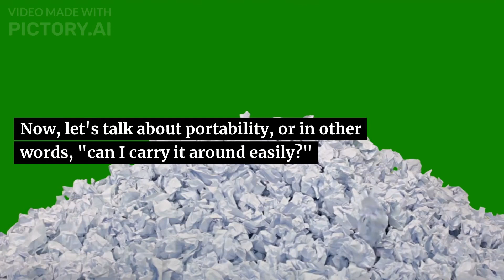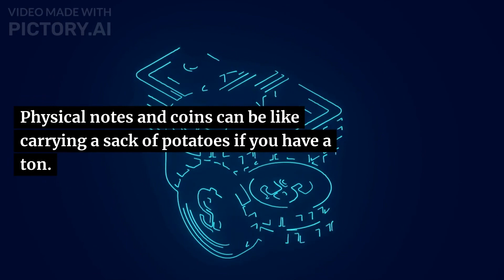Bitcoin vs Gold vs Fiat Currency : Fungible & Portable Best Traits of Money Series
*let the record show I miss spelled fungible on purpose :)*